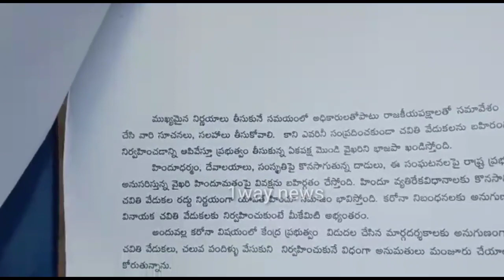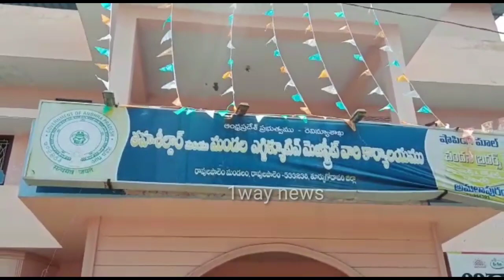వినాయక ఉత్సవాల ఆంక్షలపై రావులపాలెంలో బీజేపీ ఆందోళన | జగన్ కి హిందూ వివక్షత తగదని ఆగ్రహం@1waynews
వినాయక ఉత్సవాల ఆంక్షలపై రావులపాలెంలో బీజేపీ ఆందోళన | జగన్ కి హిందూ వివక్షత తగదని ఆగ్రహం# Ravulapalem bjp nirasana @1 Way News